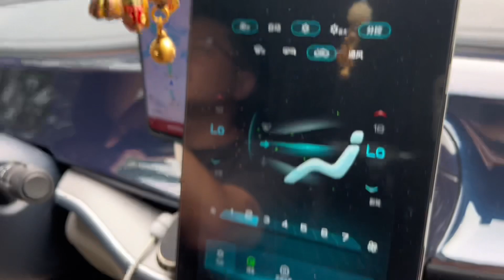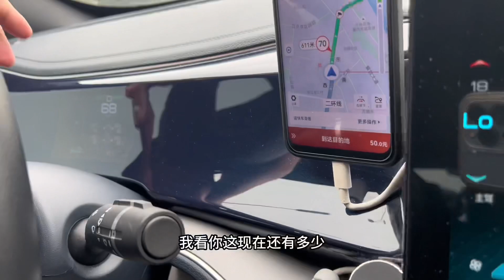来武汉无奈之下再次乘坐飞机！感觉自己坐飞机已经留下阴影了！一点小颠簸就浑身冒冷汗！一朝被蛇咬，十年怕井绳！